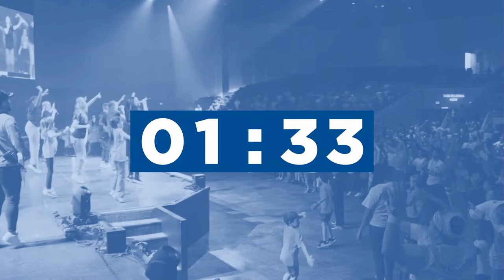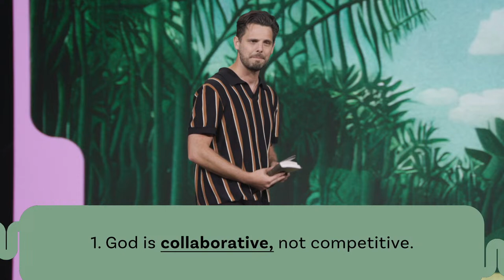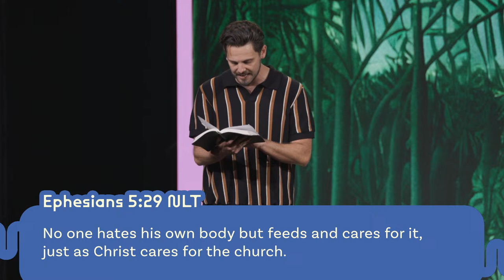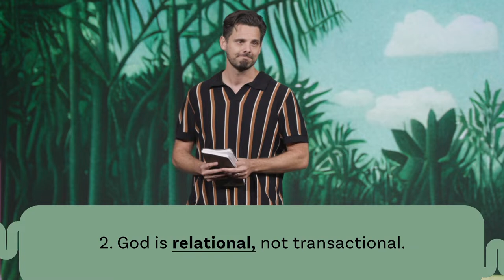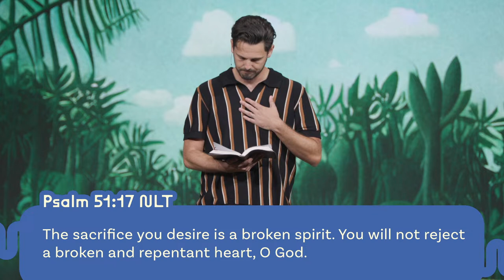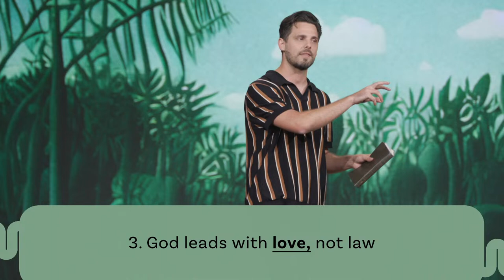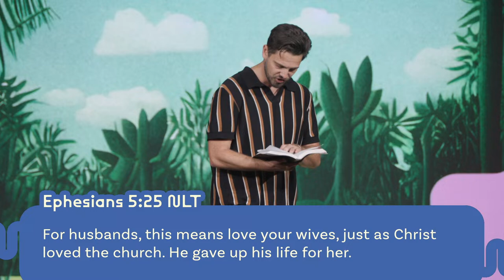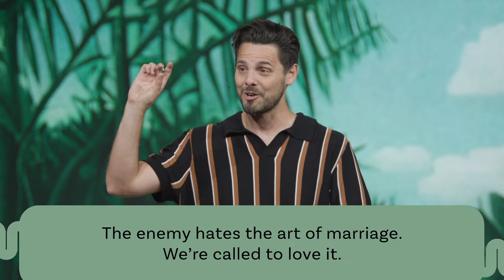Grace Family Church LIVE • 11:00 AM Service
If you’ve just made a decision for Christ, please respond